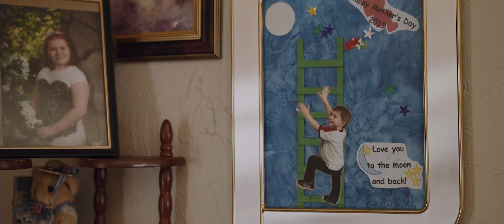A Living Wage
Kelly Osborne, of Cedar Rapids, Iowan, works at McDonald's to support her 5-year old grandson. She works 30-40 hours a week and still can't make ends meet. Bernie Sanders joined her and hundreds of other McDonald's workers to demand $15 an hour and a union.